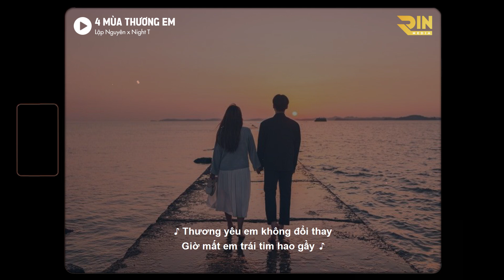4 Mùa Thương Em「Lofi Ver.」- Lập Nguyên x Night T x RIN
4 Mùa Thương Em「Lofi Ver.」- Lập Nguyên x Night T x RIN

Lyric:
Verse1:
Thương em khi mùa thu
Thương em sang mùa hạ
Thương em băng qua mùa đông
Gửi gió xuân ôm em vào lòng
Thương em bao mùa mưa
Thầm thương luôn bao mùa nắng
Thương yêu em không đổi thay
Giờ mất em tim tôi hao gầy

Pre- Chorus:
Em xinh như đóa hướng dương
Đưa mặt trời trong anh tỉnh giấc
Hương thơm hoa lá đơm bông
Làm trái tim đôi ta rực hồng
2 năm thương nhớ bao lâu
Nhưng giờ này em đang ở đâu
Thu sang thay lá theo mây
Người cứ đi riêng tôi ở đây

Chorus:
Gọi nắng cho xuân quay về
Anh lang thang 1 chiều thu vắng
Câu hứa yêu nhau năm nào
Nhưng giờ đây bông hoa úa màu
Đọng lại giọt lệ trong anh tuôn rơi sao em vội vàng bước đi
Tình tan vỡ
Em buông đôi tay chia biệt li
Hồi ức xưa kia vơi đầy
Cơn mưa rơi chẳng còn tia nắng
Em có biết anh nơi này không 1 ai quan tâm ở lại
Hạ buồn còn vương kí ức đôi ta trao nhau nguyện thề sánh đôi
Người hạnh phúc bên ai riêng mình tôi
Lòng vỡ tan

Rap:
Bước bước bước đi
Và em đã bước đi
Làm gì còn 1 túp lều tranh giống như lúc trước ấy
Ok.. và anh cũng good thôi
Nghĩ về em xuân hạ thu đông và từng giây phút trôi
Tình yêu giờ chỉ còn 1 mình chill
Bản thân phải thu mình lại mà chỉ có 1 mình hiểu
2 ta chụp hình chung cả nghìn kiểu
Dạo bước trên phố đi bộ còn chạy ngang đường Nguyễn Đình Chiểu
Em thích gấu bông những kí ức anh vẫn nhớ
Đôi lúc có nhiều câu nói làm trái tim phải thẫn thờ
Tương lai mà chúng ta đã hằng mơ
Giờ đây chỉ còn mình anh với bao đêm anh vẫn chờ
Em thì vẫn cứ đi xa
Anh vẫn cứ ngồi ghi ra
Nốt nhạc buồn mỗi khi ca
Cùng với những cây ghita
Câu chuyện buồn của đôi ta
Giờ thì cũng đã phôi pha
Những kỉ niệm hồn nhiên tuổi trẻ năm nào thôi đã trôi xa